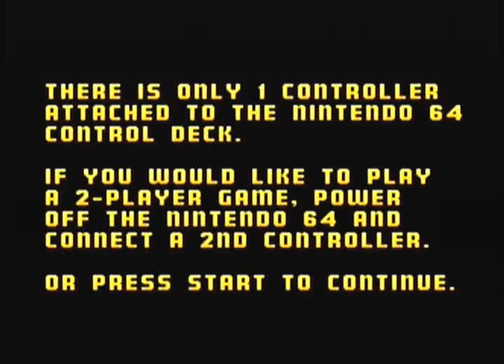Keep it or Not: Cruis'n USA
I am cleaning out my video game collection and playing them one at a time and deciding if I want to get rid of them or keep them.  Watch the video to see if I decide to keep this one or if it will be going to the game store to help fund new ones.